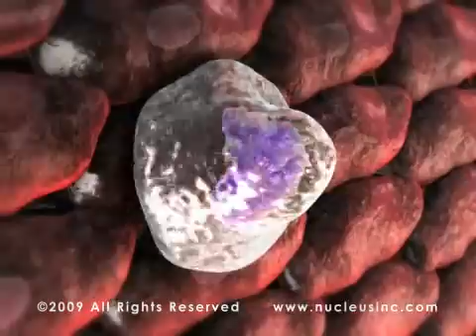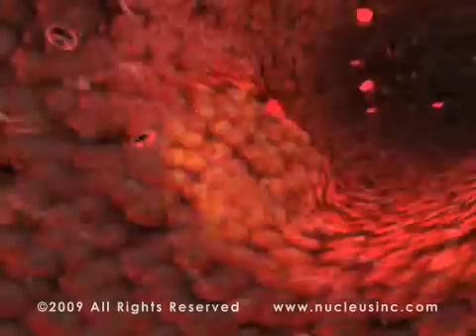atherosclerosis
Атеросклероз, инфаркт, ишемия, холестерин. Узнай больше на cardio.ucoz.ru